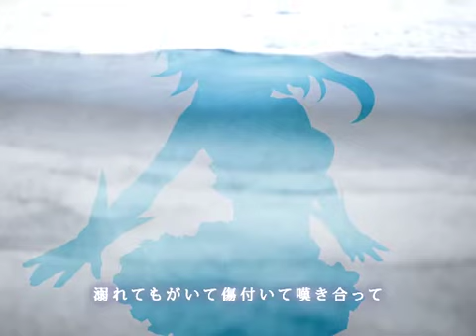[GUMI] Epilogue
Original Title: 【メグッポイド】 Epilogue 【オリジナル】

If someone would like to tell me how to figure the original authors from Nico Nico Douga, I will edit this description to include the author. Thank you.
PLEASE SUPPORT THE ORIGINAL AUTHOR!